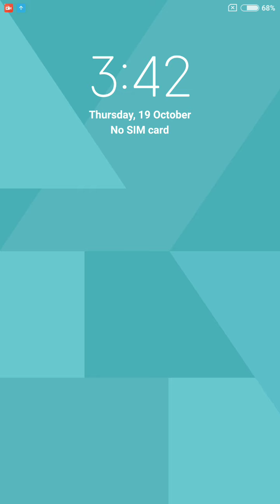WORDSCAPES Daily Puzzle October 19, 2023